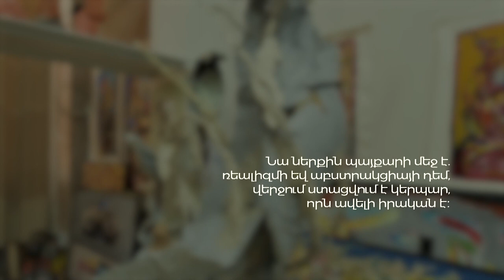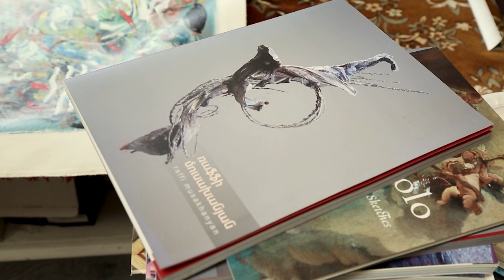Haykakan Gaxtojaxner-Raffi Musakhanyan(Ռաֆֆի Մուսախանյան)